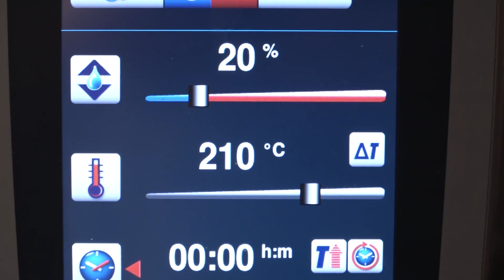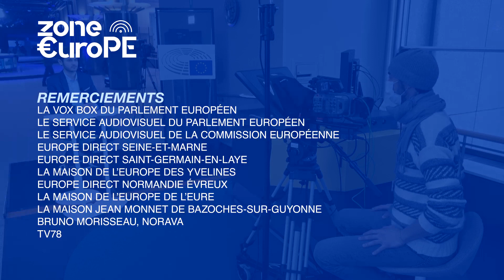Zone Europe. 19 mars 2022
Une émission de Radio Sensations 98.4FM